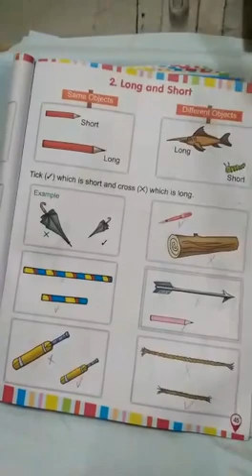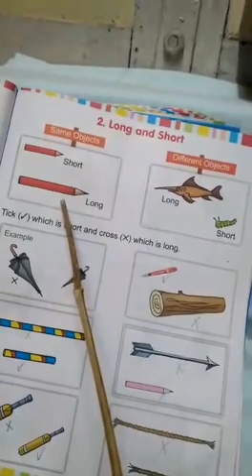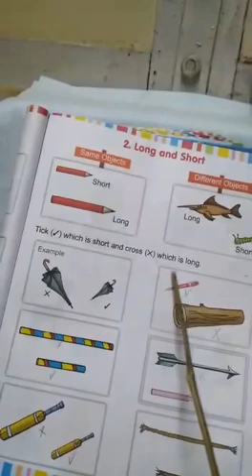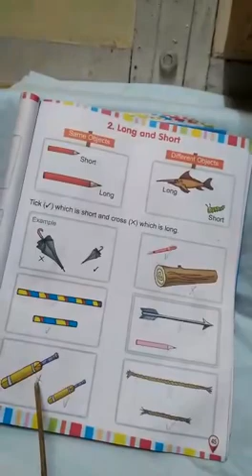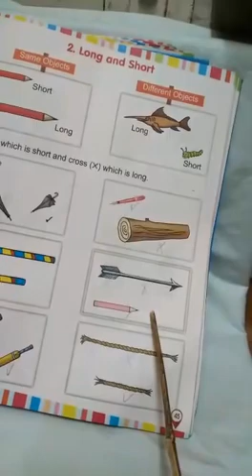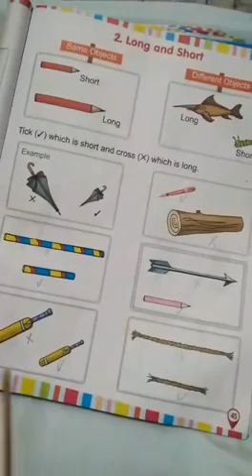CLASS KG | MATHS | DAY 4 | 07/07/21 | Ms. MINU